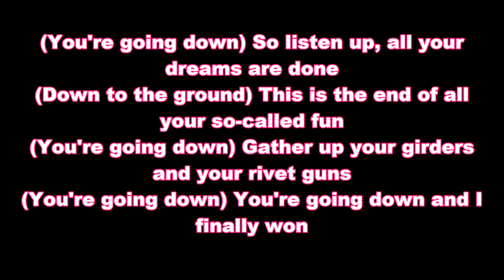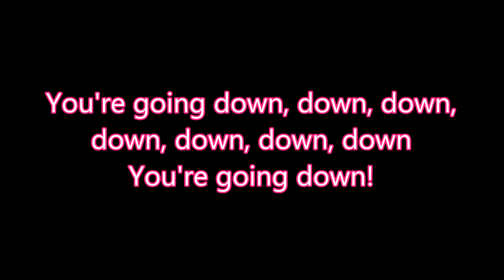Phineas and Ferb Your'e going Down Lyrics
Watch it on 1080p